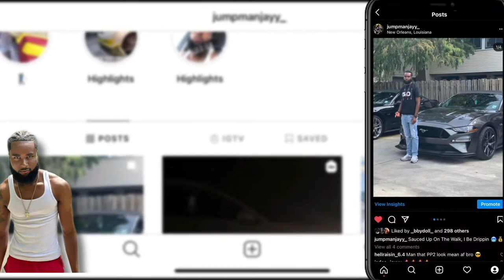Painting 2014 Toyota RAV4 🥶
Had to change the:

bumper cover /paint

Fender/paint

Do body work on driver door/paint

Jumpmanjayy Bangers🔥⤵️